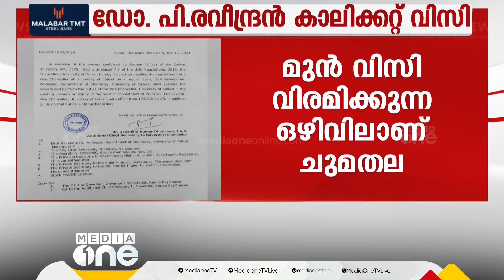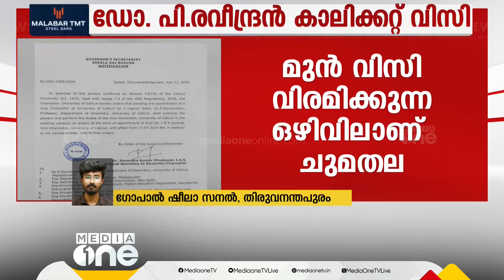ഡോ. പി രവീന്ദ്രൻ കാലിക്കറ്റ് സർവകലാശാല താത്കാലിക വി.സി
ഡോ. പി രവീന്ദ്രൻ കാലിക്കറ്റ് സർവകലാശാല താത്കാലിക വി.സി; സർക്കാർ നൽകിയ മൂന്നംഗ പാനൽ അവഗണിച്ച് ഗവർണർ | Calicut University |

Genre: News
Language: Malayalam